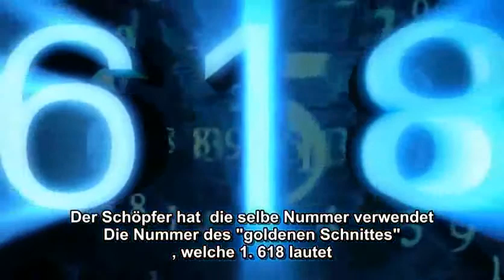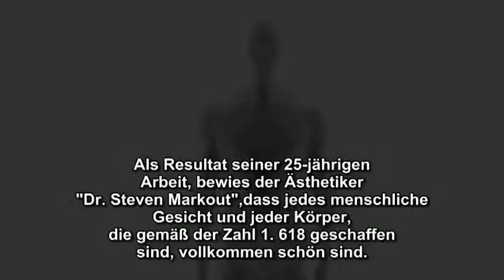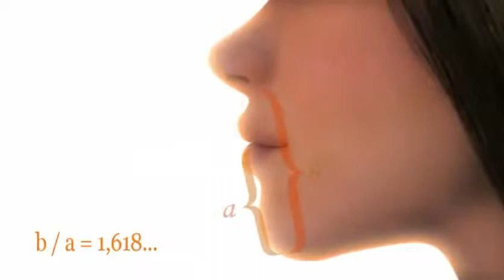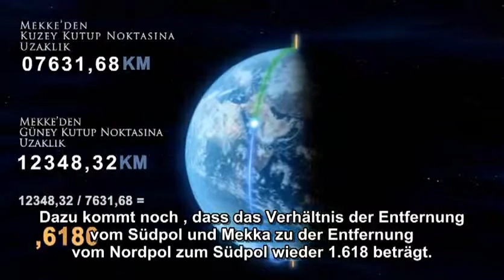Der goldene Schnitt der Erde - Ein wissenschaftliches Wunder Part 1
Der goldene Schnitt der Erde 1,618 - Ein wissenschaftliches Wunder!